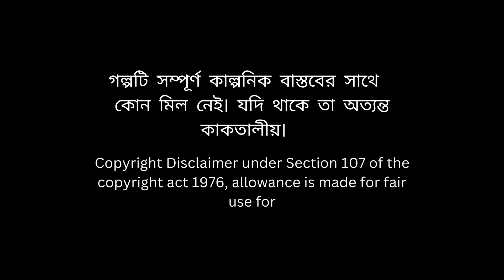তারানাথ তান্ত্রিক | হেমাঙ্গি প্রেতিনি | Part 1| bangla bhuter cartoon | Bhuter Golpo 2023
"Give into the mystical world with 'তারানাথ তান্ত্রিক | হেমাঙ্গি প্রেতিনি | বাংলা ভূতের কার্টুন | ভূতের গল্প 2023.' Join us on an enchanting journey through the supernatural as we unfold the mysterious tales of Tarunath Tantrik. Immerse yourself in the ghostly narratives on our YouTube channel. Brace yourself for suspense, emotions, and the unknown in this hair-raising ghost story that will keep you captivated from start to finish!"

👻 Unleash the spine-chilling world of Bengali supernatural tales with our latest animated series – তারানাথ তান্ত্রিক | হেমাঙ্গি প্রেতিনি | bangla bhuter cartoon | Bhuter Golpo 2023 Join us on a haunting journey filled with mystery, suspense, and the paranormal.

🧙‍♂️ "হেমাঙ্গি প্রেতিনি" introduces you to Tarunath, a mystical sorcerer whose magical prowess transcends the ordinary. As he delves into the secrets of the occult, a world of supernatural beings comes to life, bringing both terror and fascination.

👹 Brace yourself for the "হেমাঙ্গি প্রেতিনি," a bloodthirsty entity that lurks in the shadows, preying on the unsuspecting. Witness the clash between good and evil as our characters navigate the treacherous realm between the living and the supernatural.

🎃 Immerse yourself in the rich storytelling tradition of Bhuter Golpo, where each episode unfolds a new and captivating ghostly narrative. Our 2023 edition promises to be a spine-tingling experience that will leave you at the edge of your seat, craving for more.

🌟 Don't miss out on the latest installment of our Bhuter Cartoon series!

👁️‍🗨️ Get ready for a rollercoaster of emotions, from fear to fascination, as "তারানাথ তান্ত্রিক | হেমাঙ্গি প্রেতিনি | bangla bhuter cartoon | Bhuter Golpo 2023" takes you on an unforgettable journey into the supernatural.

Share the excitement with fellow Bhuter Golpo enthusiasts and let the haunting begin!

আমরা আশা করি আপনাদের এই গল্পে একটি মনোরম যাত্রা দেখাতে পারব। ধন্যবাদ!

Disclimer -
এই ভিডিও টি সম্পূর্ণ বিনোদনের জন্য।
অনলাইন তথ্যের ভিত্তিতে আমরা ভিডিও বানাই ।